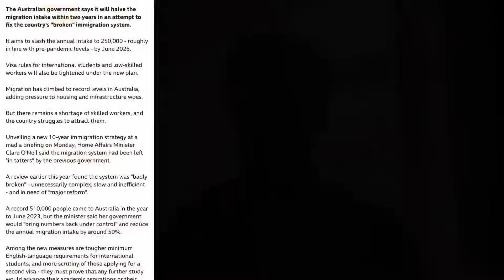IMMIGRATION UPDATES!വിദേശ പഠന സ്വപ്നങ്ങൾ വഴിമുട്ടുന്ന അവസ്ഥയിൽ!ആദ്യം UK ഇപ്പോൾ കാനഡയും ഓസ്ട്രേലിയയും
ADMISSION ASSISTANCE
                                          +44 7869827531